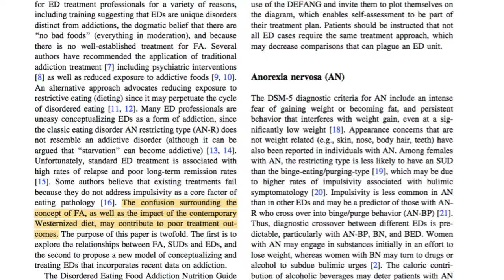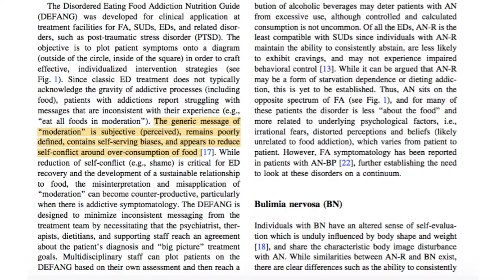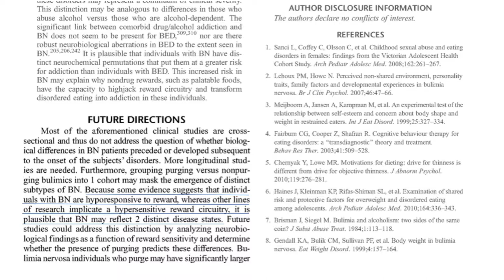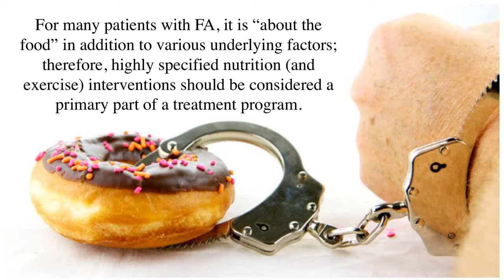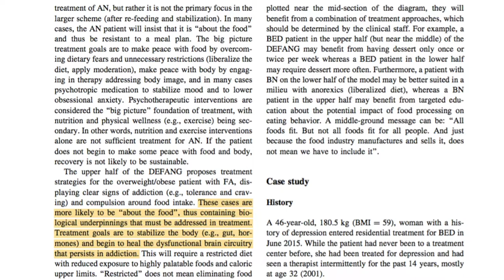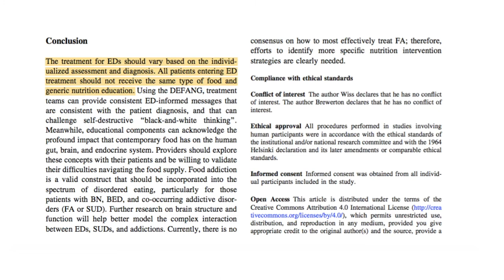The Disordered Eating Food Addiction Nutrition Guide (DEFANG) by David Wiss MS RDN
David Wiss MS RDN and Timothy Brewerton MD published the DEFANG paper in November 2016
Since that time individuals have begun to use this framework to begin incorporating data on food addiction into eating disorder treatment.
This video summarizes the publication.